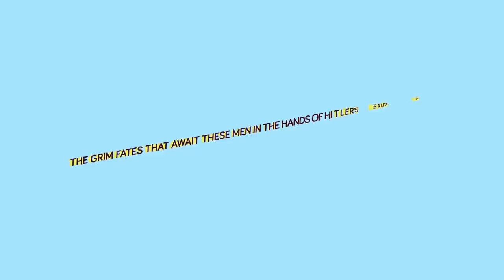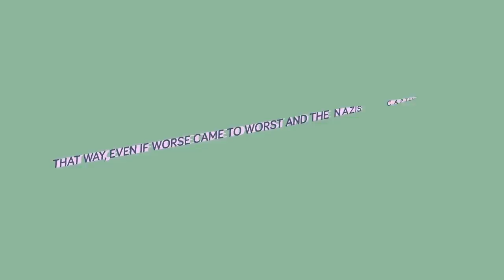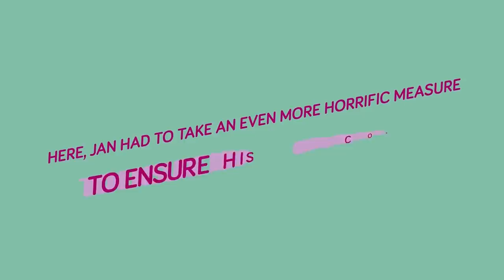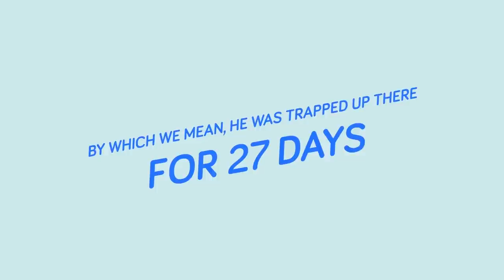Commando Hunted By Nazis Does the Unthinkable to Escape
Check out the insane true story of an indestructible commando who was being hunted by Nazi soldiers in the freezing winter. What he did to survive this terrifying ordeal will shock you! Don't miss today's epic new World War 2 Story!